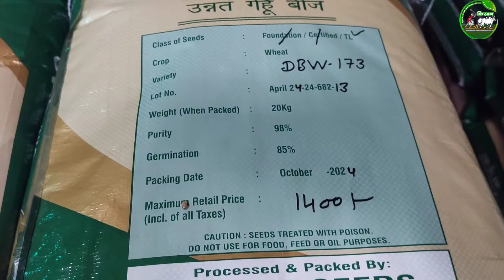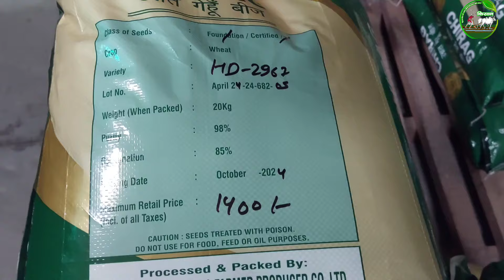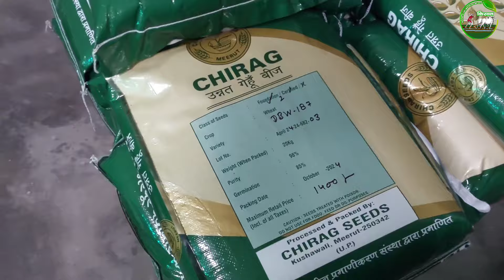खेतों में घर के गेहूं की बिजाई करें। या बाजार के गेहूं की बिजाई!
खेतों में घर के गेहूं की बिजाई करें या बाजार के गेहूं की बिजाई! कुलदीप के साथ खेती किसान की बात@kuldeepsoam9837@RahulSiwach@DeshKiJaanHamarekisan@DLSNews@GoldminesTelefilms@FarmingCulture

 Viral video Gehu ki Top 5 Variety
Gehun
Gehu ki variety
Best gehu variety
Gehu variety
Gehu ka beej
Gehu ki sabse acchi variety koun si hai
Gehun
Gehu ki variety
Gehu ki sabse jyada paidawar dene wali variety
Gehu ka bi

Gehun ki best variety
Gehu ki kheti ki puri jankari
Gehu seeds variety
New Wheat variety 2024
Top wheat variety
Gehu ki best variety mp
Gehu ki top variety
Shree Ram gehu ki variety
Gehu ki variety koun si acchi hai
Wheat ki variety
गेहूं की टॉप वैरायटी

    Should you sow home grown wheat or market wheat in the fields?  Farming farmer's talk with Kuldeep @kuldeepsoam9837 @RahulSiwach @DeshKiJaanHamarekisan @DLSNews @GoldminesTelefilms @FarmingCulture

Viral video Top 5 Variety of Wheat
Wheat
Wheat variety
Best wheat variety
Wheat variety
Wheat seed
Which is the best variety of wheat
Wheat variety
Wheat Top 5 variety
The highest yielding variety of wheat
Wheat
Wheat variety
Wheat seed
The best variety of wheat
The whole wheat farming  information
Wheat seeds variety
Wheat top variety 2024
How to do wheat farming
Top wheat variety
Wheat best variety
Wheat farming
Wheat best variety mp
Wheat top variety
Shree Ram wheat variety
Which wheat variety is better
Wheat variety
Top wheat variety